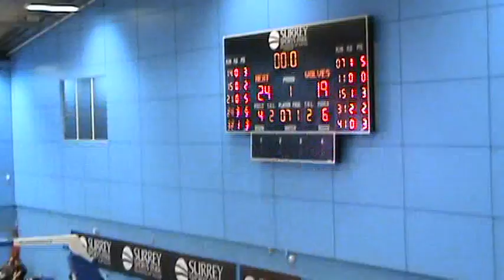Tomas Janusauskas (24 ).VOB